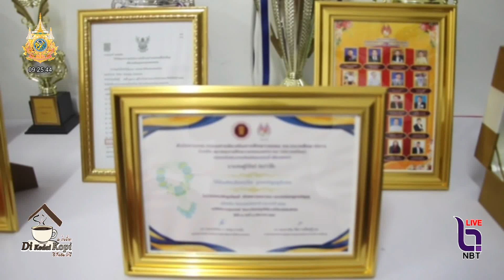โรงเรียนสยามบราบริบาลจับมือเพจเพื่อนมุสลิมมะห์ลงนาม MOU มอบ ทุนการศึกษาแก่ผู้ด้อยโอกาส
ดีกือดาโกปี ประจำวันพฤหัสบดีที่ 5 กันยายน 2567 - โรงเรียนสยามบราบริบาลจับมือเพจเพื่อนมุสลิมมะห์ลงนาม MOU มอบ ทุนการศึกษาแก่ผู้ด้อยโอกาส